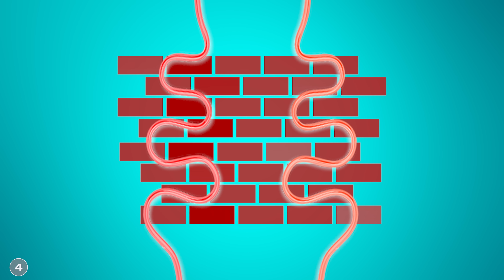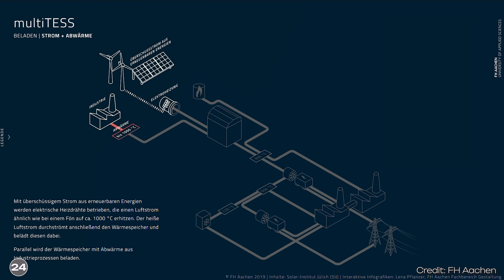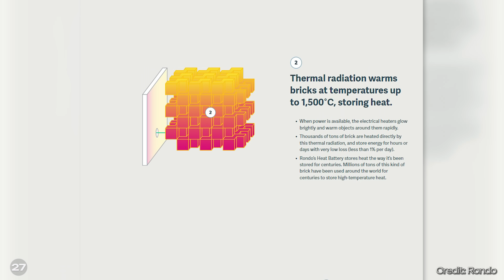Ziegel als Wärmespeicher: Revolution für die Industrie?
50 Jahre Haltbarkeit, ohne dass die Leistung abnimmt, keine schädlichen Ressourcen, 40.000 Tonnen CO2 Ersparnis im Jahr und ein Wirkungsgrad von bis zu 98%. Das alles verspricht DIESER neue Wärmespeicher, auf den auch Bill Gates aufmerksam geworden ist – die HEAT Battery. Was an den ganzen Versprechungen dran ist, wie die Wärme-Batterie überhaupt funktioniert und wie es um Rondos Konkurrenz steht, darum geht’s in diesem Video!

Dieses Video ist in meinem Breaking Lab-Team entstanden. Verantwortlich aus der Redaktion: Emily Ulmen, Farah Lukaschik, Jacob Beautemps; Editing: Jonathan Arndt, Sören Rensch, Neo Sanjuan Thiele

00:00 Intro
00:27 Prozesswärme als Klimakiller
01:29 Das kann die Heat Battery von Rondo Energy!
05:09 Antora Energy: Rekord bei Thermophotovoltaik!
07:50 MultiTESS (Solarinstitut Jülich FH Aachen)
08:25 Großes ABER
09:56 Fazit